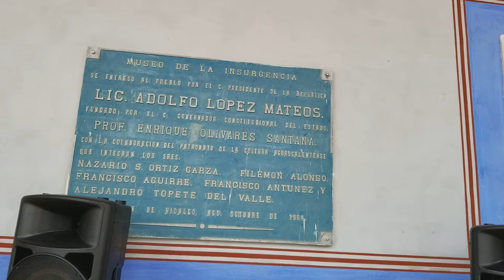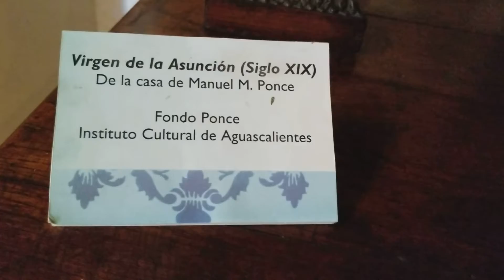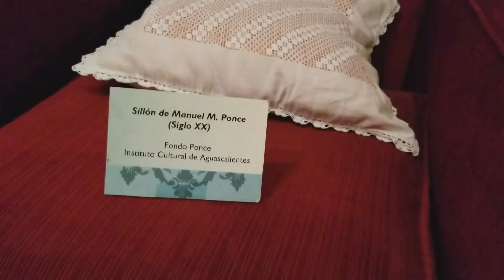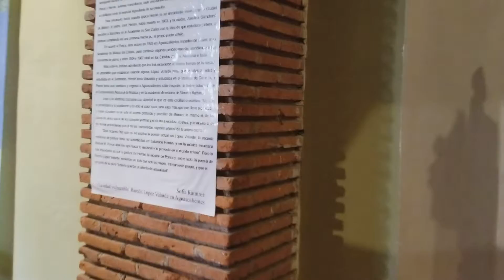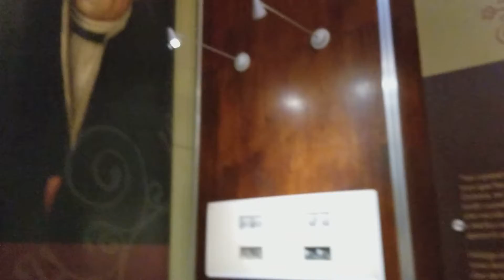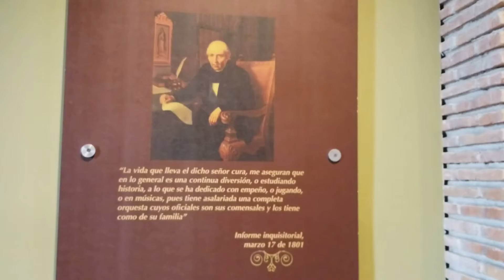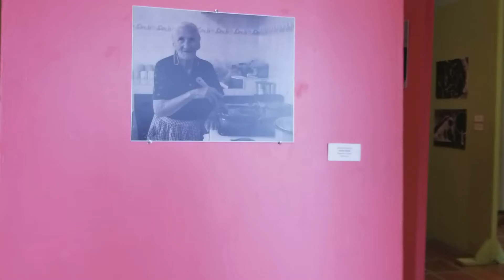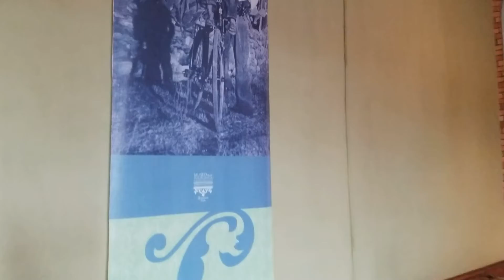Museo de la Insuegencia